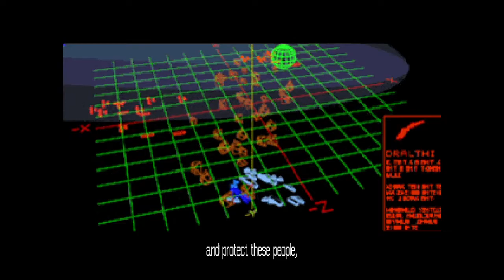Wing Commander III - Blackmane System - Mission L2 - Bugged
Hit my first possible game breaking bug.  As you can see from the video, this mission isn't bad at all.  Unfortunately, only one of the transports jumped out after we defeated the Kilrathi at the jump point.  After doing some research, I found out this is a common bug.  I had to fly towards my next navpoint for like 30 minutes before it would let me autopilot.  I'm not even sure if this counts as a win or not.  Also, I forgot to turn the recording back on at the end, so no landing sequence.  Not a big loss.